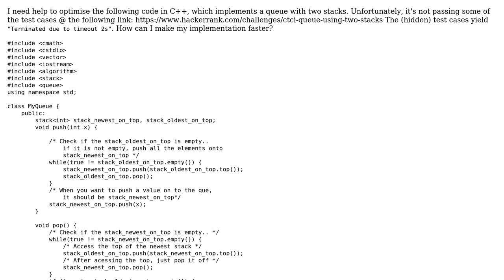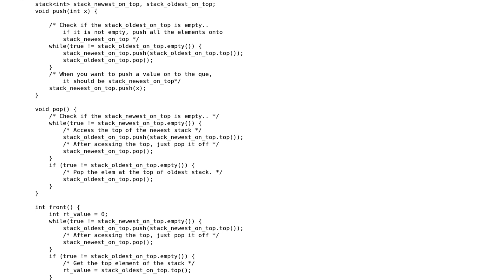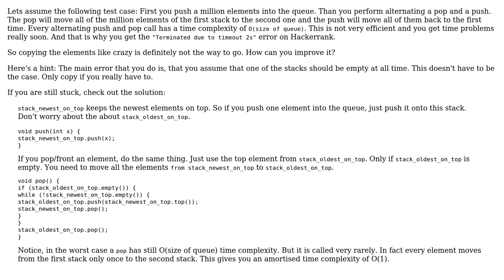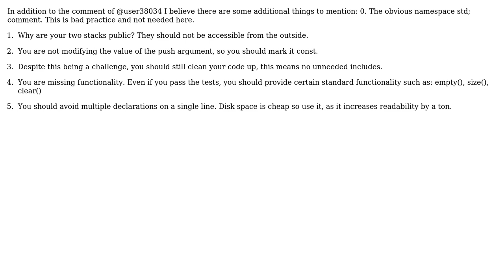Code Review: Optimised solution for implementing a queue with two stacks (2 Solutions!!)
Code Review: Optimised solution for implementing a queue with two stacks

With thanks & praise to God, and with thanks to the many people who have made this project possible! | Content (except music & images) licensed under CC BY-SA | Music | Images & others | With thanks to user Venkata Pavan user miscco user Jakube and the Stack Exchange Network Trademarks are property of their respective owners. You are responsible for your own actions.